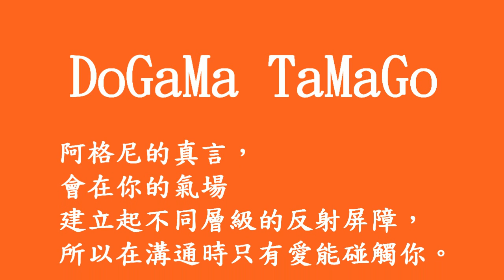阿格尼的真言：DoGaMa TaMaGo